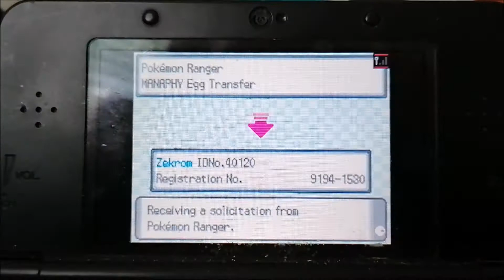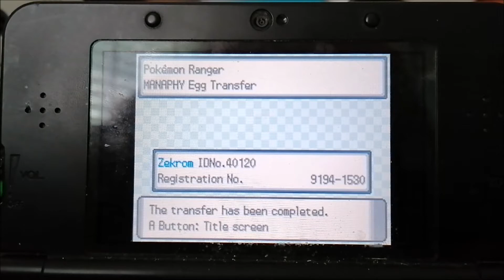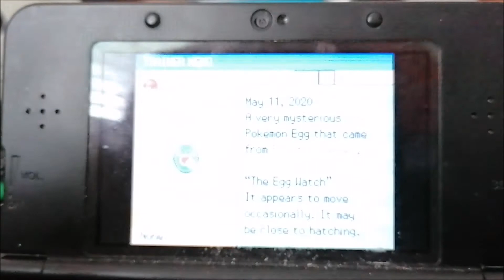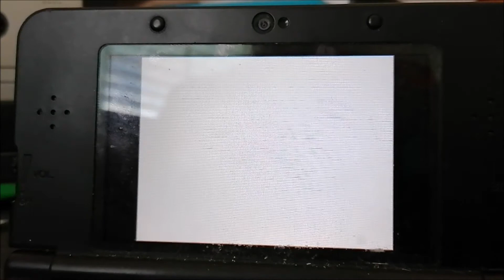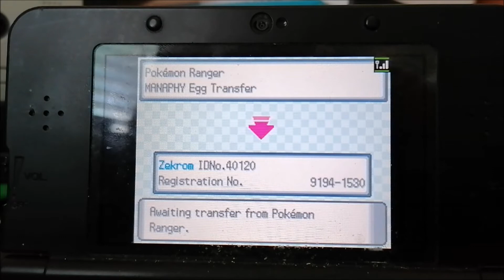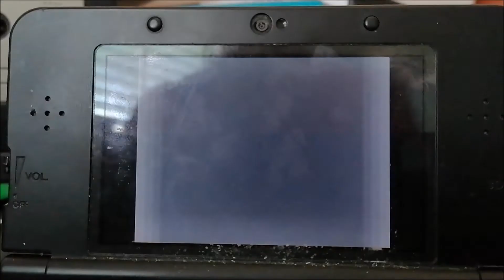Pokemon Diamond and Pearl the Pokemon Ranger events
Manaphy eggs and really rare Pokemon